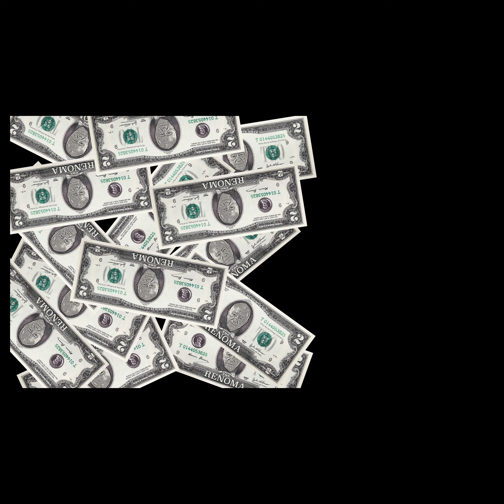EXPOSITION MAURICE RENOMA, CORPS POP ESPRIT DADA TEASER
L'exposition "Corps POP Esprit DADA" de Maurice Renoma
est à découvrir jusqu'au 23/03/25 à l'Appart et au Souplex Renoma, 129 bis rue de la Pompe, Paris 16ème.

À travers CORPS POP, ESPRIT DADA, Maurice Renoma lance son propre manifeste, un mouvement poétique et joyeux qui est une invitation à la vivacité et à l’extravagance, à la spontanéité et à la rébellion. En un mot, une ode à la liberté.

(entrée par la mythique boutique Renoma)